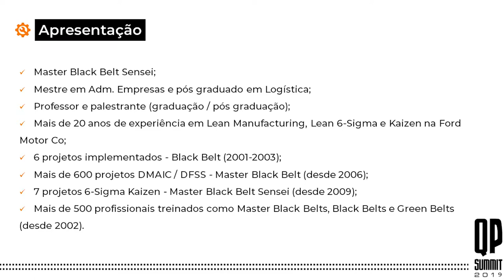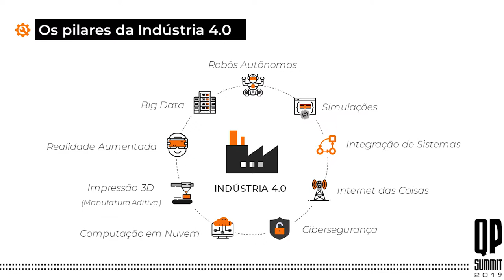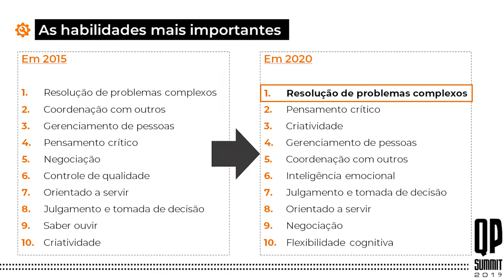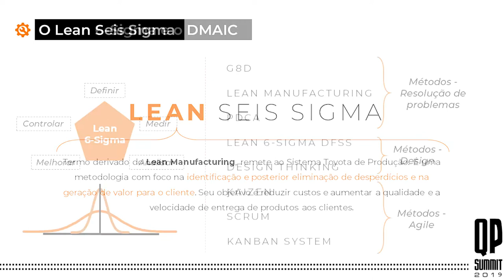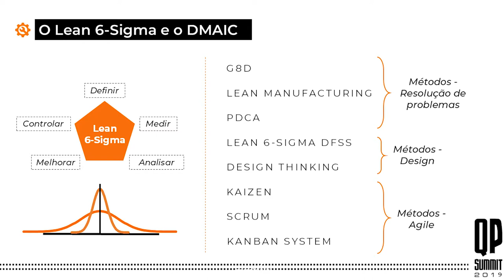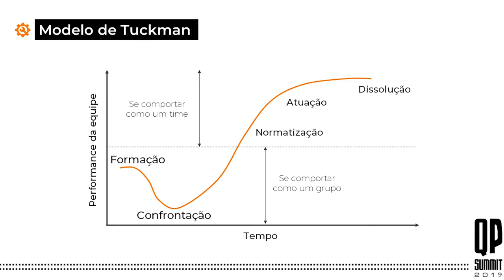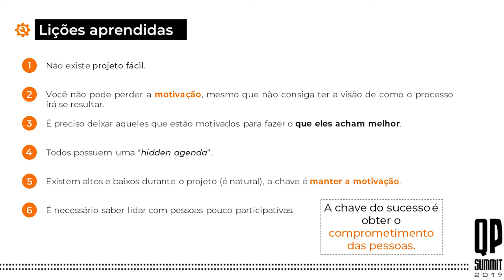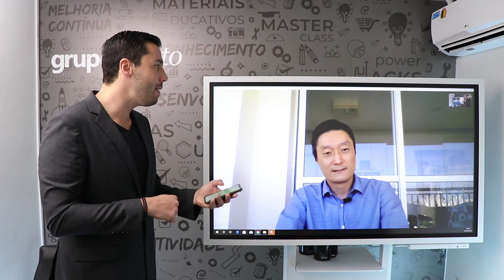DESAFIOS DA INDÚSTRIA 4.0 NA RESOLUÇÃO DE PROBLEMAS | QP Summit 2019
Mês do Consumidor: ofertas exclusivas com descontos de até 80%, além de bônus exclusivos, saiba mais Aproveite o Mês do Consumidor aproveitando ofertas exclusivas com descontos de até 80% além de bônus exclusivos, saiba mais Aproveite o Carnavoitto e inscreva-se em 6 cursos gratuitos com certificado, saiba mais Entenda o que é a Indústria 4.0, qual o seu impacto ao ser utilizada pra resolver problemas em empresas e de que forma se relaciona com o Lean Seis Sigma com o Master Black Belt Sensei Marcello Utiyama.